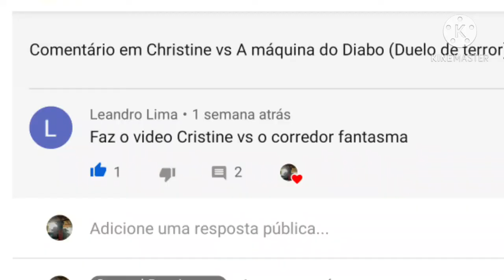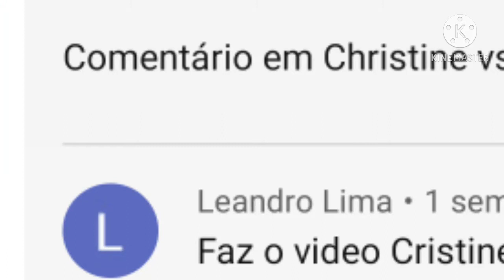Corredor fantasma vs Christine (Especial 400 inscritos)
vídeo novo em especial aos 400 inscritos, nem acredito nisso galera vocês são demais amo vocês, espero que gostem dessa batalha